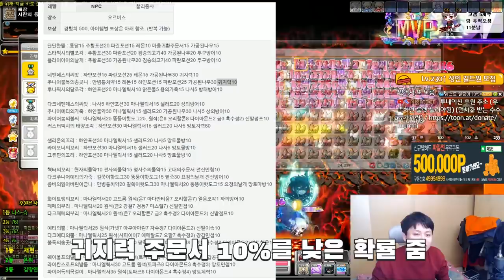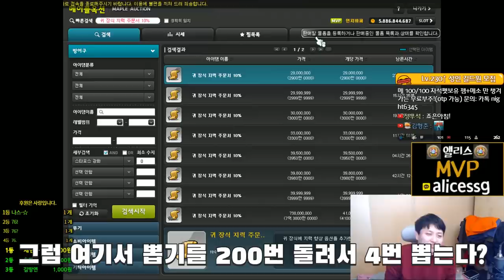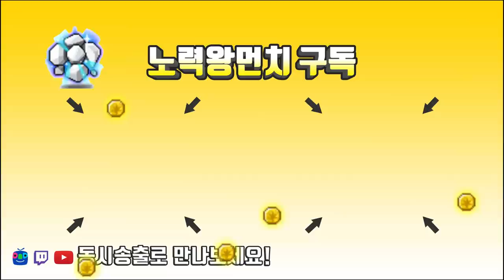기회는 200번 하나에 3천만원 ( 2시간 동안 불독만 잡았다) 메소 돈버는법( 운의 재미까지..)[메이플스토리 먼치]